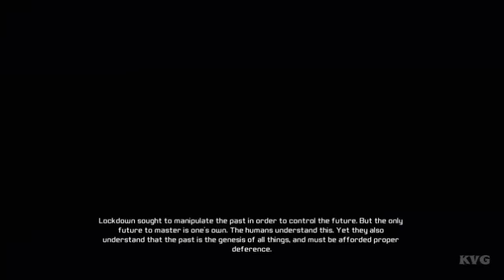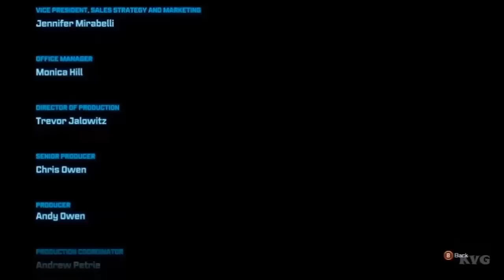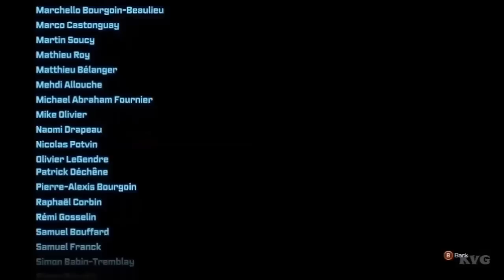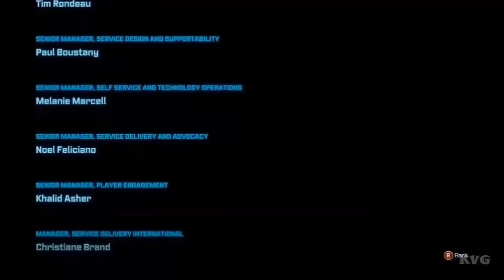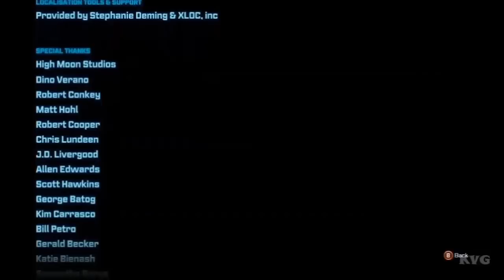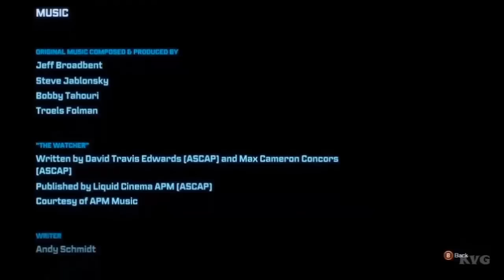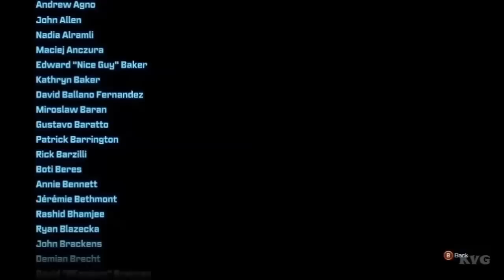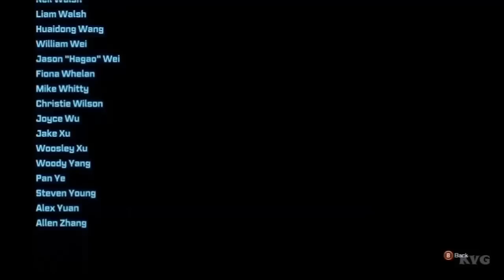Transformers: Rise of the Dark Spark - All Cutscenes | Movie [HD]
Game Information:
ransformers: Rise of the Dark Spark will be a crossover with the Transformers film series and the video game series, consisting of Transformers: War for Cybertron and Transformers: Fall of Cybertron.